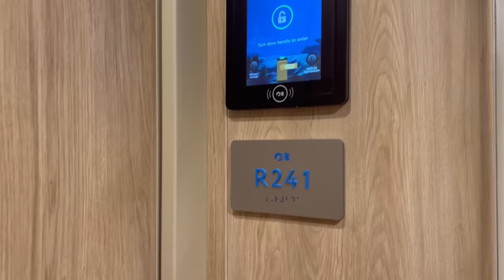Best Alaska Cruise Ships 2023 - Top Itineraries and Cruise Lines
Before you begin planning your Alaska Cruise, you will want to check out our picks for the Best Alaska Cruises 2023. We detail the best Alaska cruise ships and itineraries for this year.

BEST ALASKA CRUISE SHIPS 2023
0:00 Introduction
1:47 Royal Princess
3:36  Norwegian Encore
5:26  Ovation of the Seas
7:05 HAL Koningsdam
         HAL Nieuw Amsterdam
9:51 Carnival Luminosa
11:46 Celebrity Eclipse
13:09 Norwegian Spirit
14:48 Disney Wonder
16:16  Star Breeze
17:32 Viking Orion
19:19  Ruby Princess

BEST ALASKA CRUISES
It is a new year, which means new cruise ships sailing to Alaska. If you are planning a cruise way up north, this guide showcases the top 12 Alaska cruise ships for 2023.

With several ships in the region, it is no surprise that two Princess Cruises ships made our list. Royal Princess is sailing the Inside Passage roundtrip from Seattle in 2023. The itinerary will visit all the popular stops, Juneau, Ketchikan, Skagway, and Victoria as well as cruise through Glacier Bay.  There is also Ruby Princess offering 10-day roundtrip departures from San Francisco.

Royal Caribbean Ovation of the Seas features several indoor amenities which are perfect in this region, like the SeaPlex. There's also the North Star for one-of-a-kind Alaska views. Not to mention, the ship has many of the Royal Caribbean staple bars and restaurants. Families can sail this mega-ship round trip from Seattle, WA on a typical Alaska cruise route.

Holland America Line will also have several ships in the region in 2023. HAL Koningsdam features signature restaurants and entertainment venues. This ship cruises Glacier Bay and typical southeastern Alaska ports on roundtrip cruises from Vancouver, BC. Nieuw Amsterdam, offers similar comforts with fewer guests. On this ship, you can discover more of Alaska with one way itineraries from Vancouver, BC or Whitter, AK.

New to the fleet, Carnival Luminosa will be one of the brand's Fun Ships in Alaska for 2023. Transferring from the Costa fleet, this ship combines elements of the Spirit Class and Vista Class ships for guests to enjoy while cruising to Alaska roundtrip from Seattle.

Celebrity Eclipse offers premium roundtrip Alaska cruises from Vancouver, BC. A member of the cruise line's Solstice Class, this mid-sized ship offers plenty of amenities, along with fantastic views of the landscape.

Norwegian Cruise Line too will have several ships in the region, with two making our list for Best Alaska Cruise ships. Mega-ships Norwegian Encore and Norwegian Bliss will offer roundtrip cruises from Seattle. These ships feature a stunning observation lounge and onboard amenities the whole family will enjoy. There is also the newly revitalized Norwegian Spirit. This ship will sail one-way cruises with some unique stops including Icy Strait Point, Valdez, and the Hubbard Glacier.

Disney Cruise Line fans can cruise to Alaska too. Disney Wonder make our list of best Alaska cruises with its roundtrip cruises from Vancouver. With a sprinkle of Disney Magic, families can enjoy the scenic region and wildlife on 7-night sailings.

Small ship cruise line Windstar Cruises will have the newly renovated Star Breeze cruising in Alaska this year. This Alaska cruise ship holds just 300 passengers, making it the perfect ship to access lesser visited areas in this region on its various one-way itineraries.

Finally, another of the best Alaska cruise ships is the luxury cruise ship, Viking Orion. This ship will offer one-way, 11-day cruises with scenic cruising of the Inside Passage and Yakutat Bay. With Viking, guests can enjoy a more all-inclusive cruise experience including a shore excursion in every port.

Cruise Ship B-Roll Courtesy of the respective cruise lines.